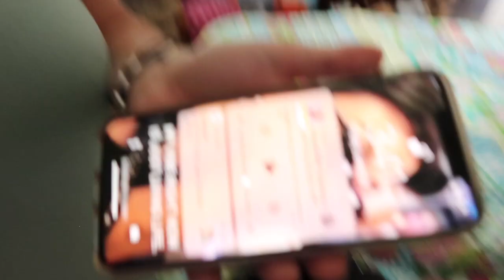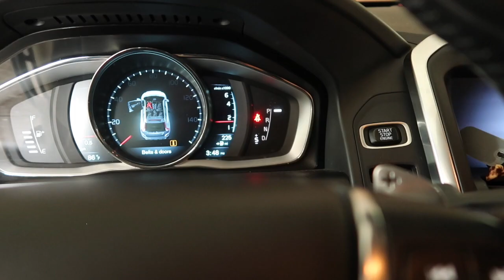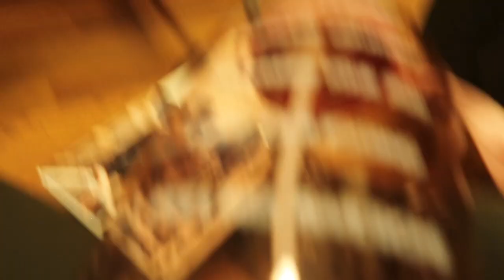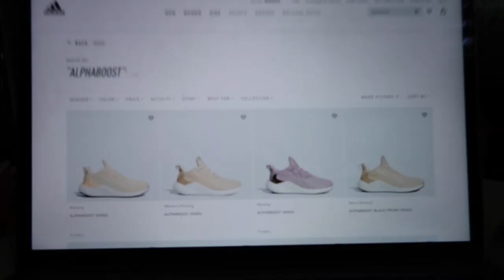weekend in my life vlog- doctors appointment, starbucks, and lots of car chats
Hellooo!! Hope you all enjoy this random vlog from this weekend, I love vlogging so I decided to pick up my camera and vlog my weekend! While it didn't go as planned and had some major bumps in the road I still wanted to share and hope you guys enjoy! We're so close to 400 and I wanted to thank you for all of the love and support over the past year and a half! Enjoy and see y'all Friday!!

Cannon m50

SAVE THAT COIN:

USE THIS LINK FOR $10 OFF YOUR FIRST CASETIFY ORDER

UBER :elizabethh11356ue

xo,

EA